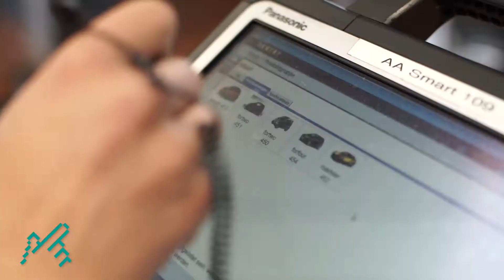KFZ-Mechatroniker für PKW (m/w/d) - Autohaus Widmann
Die Werkstatt ist das Herzstück eines jeden Autohauses, hier erfolgen Reparatur und Wartung der Kundenfahrzeuge durch Kraftfahrzeugmechatroniker (m/w/d). In deiner Ausbildung beim Autohaus Bruno Widmann lernst du, wie man fahrzeugtechnischen Systeme prüft, Reparaturen ausführt und die Fahrzeuge mit Zusatzeinrichtungen, Sonderausstattungen und Zubehörteilen ausrüstet. Du bekommst so einen umfangreichen Einblick in die Tätigkeit eines führenden Vertragshändlers. Die Ausbildung bei uns im Betrieb wird durch interne Schulungen und den Unterricht an der Berufsschule ergänzt. Die Vertiefung mit dem Schwerpunkt Personenkraftwagentechnik erfolgt ab dem dritten Ausbildungsjahr. Hier wird ein besonderer Fokus auf Fahrzeuge gelegt, die zur Beförderung von maximal neun Personen bestimmt sind.

Weitere Ausbildungsstellen und Infos zu Ausbildungsunternehmen in deiner Nähe findest du